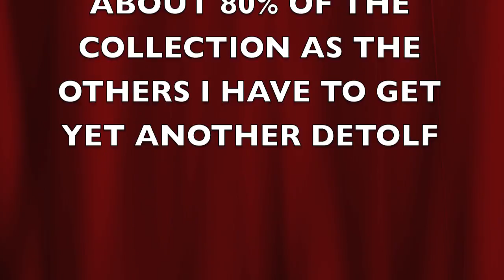Collection so far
Now again some of these figures are still being worked on but will be done hopefully in a few weeks.